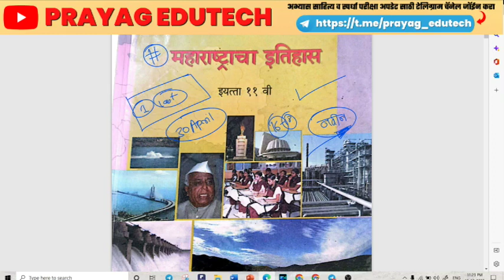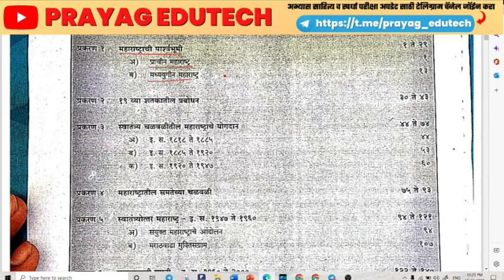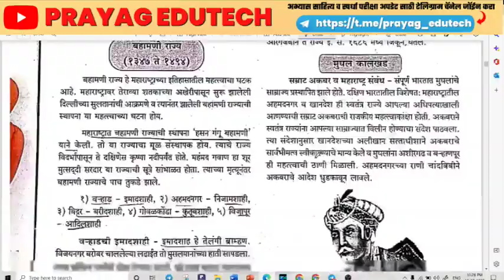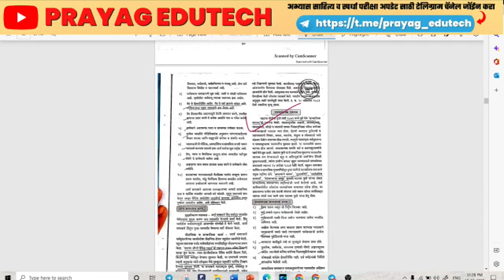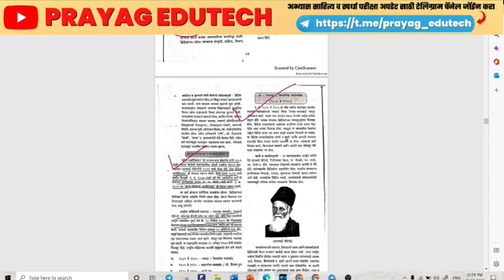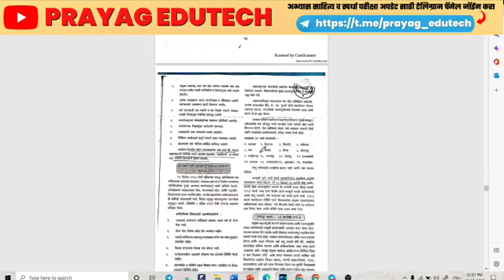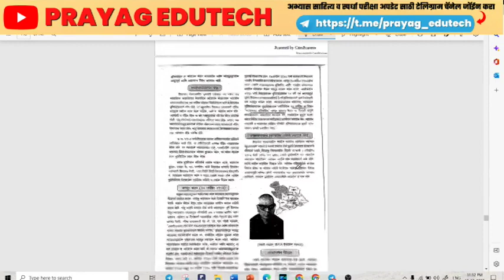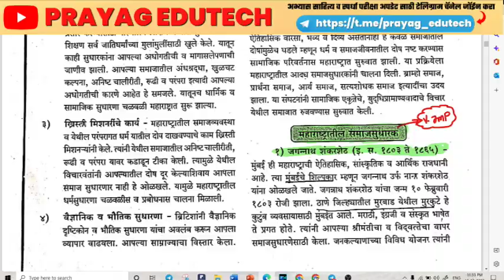11 वी जुने इतिहास पुस्तक कसे वाचावे?| 11th History State Board Summary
About MPSC Combined Exam:
One of the most sought-after exams that the Maharashtra Public Service Commission offers is the MPSC Combined. The test is given to candidates for the Group B positions of State Tax Inspector, Assistant Section Officer, and Police Sub Inspector (STI).
महाराष्ट्र अराजपत्रित गट ब आणि गट क संयुक्त परीक्षा २०२३ अंतर्गत सहायक कक्ष अधिकारी, राज्य कर निरीक्षक, पोलीस उपनिरीक्षक, सहायक मोटार वाहन निरीक्षक आदी पदांचा समावेश आहे.
MPSC Non-Gazetted Group C and Group B Services Combined  Prelims Exam Date 2023: 30 एप्रिल 2023